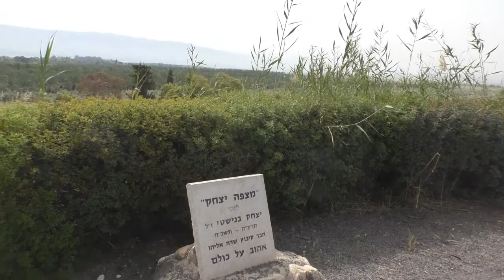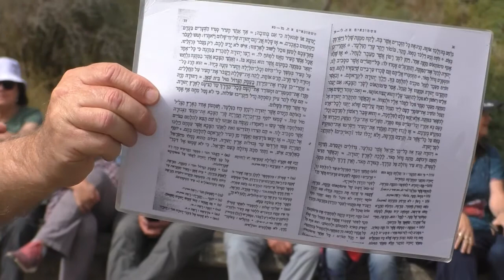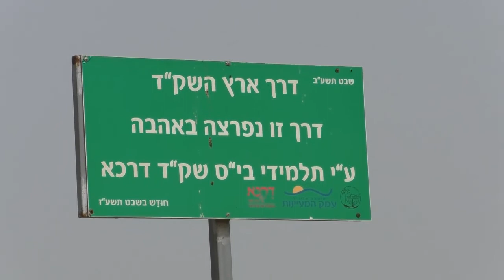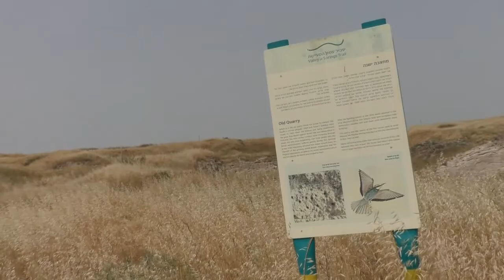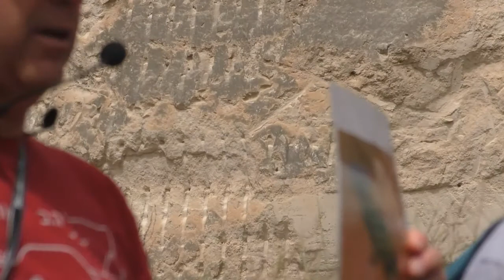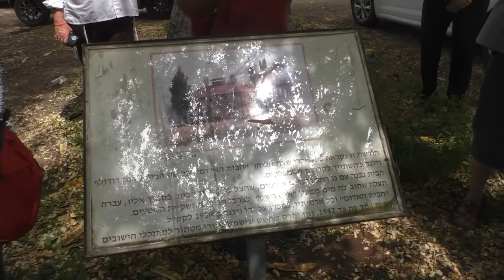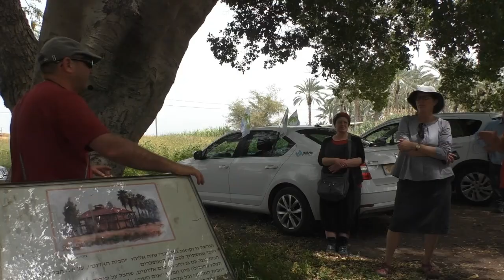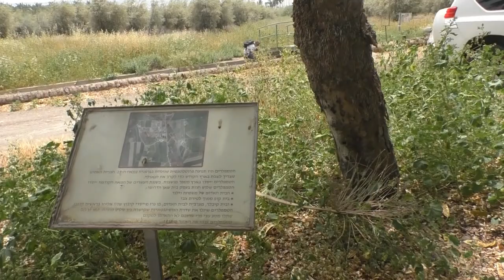19275עמיתים לטיולים ומדרשת הגולן -ט"ז ניסן תשפ"ב- עמק המעיינות-כפי שלא הכרתם-חלק א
19275עמיתים לטיולים ומדרשת הגולן  -ט"ז ניסן תשפ"ב- עמק המעיינות-כפי שלא הכרתם-חלק א  - בהדרכת דוד  יהב מדריך בכיר תושב עמק המעיינות . הפקה- לשם שמים